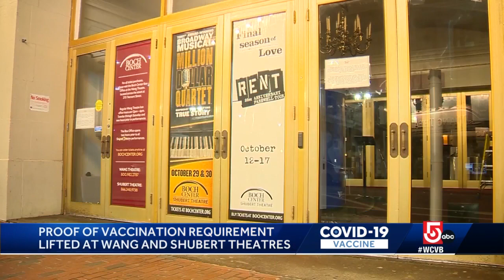Boch center drops vaccination requirement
Theater-goers still have to wear a face covering inside the venues except when they are eating and drinking.